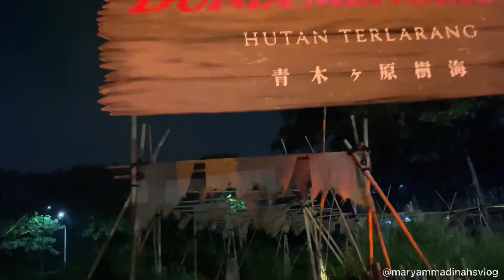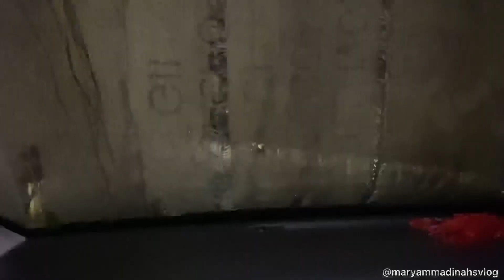Hutan Terlarang | @Alam Sutra Jakarta| Dunia Mencekam🔥 masuk Hutan kaca mobil dibuka OMG😱